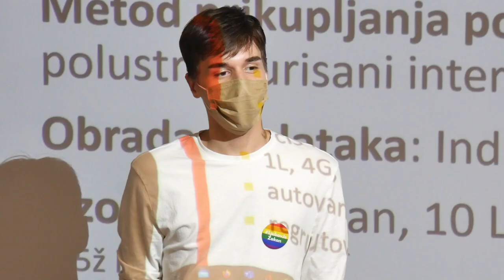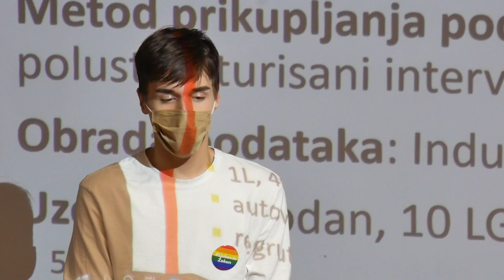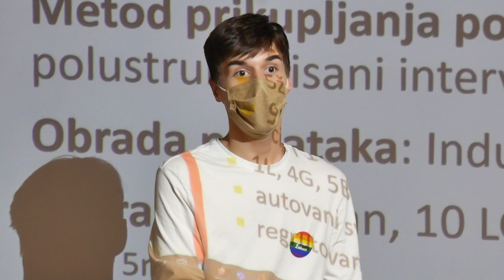Iskustvo gej mladića bivšeg učenika vranjske gimnazije